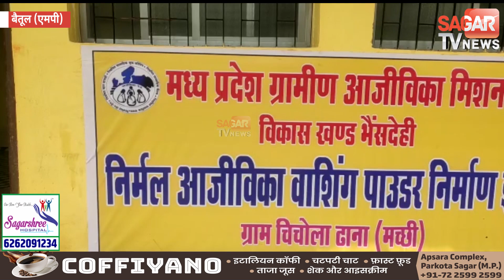वाशिंग पाउडर ने महिलाओं की जिंदगी में ला दिया उजाला महिलाओं की बदली तकदीर || SAGAR TV NEWS